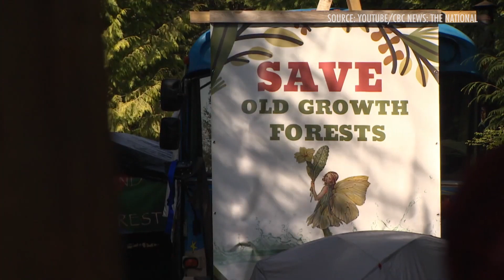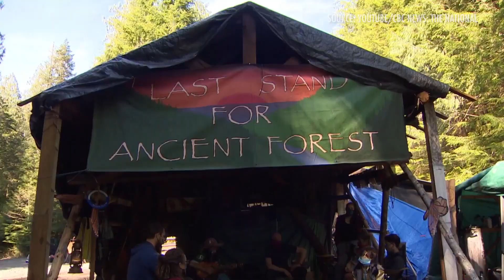Migrating Trees | Suzanne Simard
Forest Ecologist Suzanne Simard explains why and how humans will assist tree migration in changing climates.

From the Long Now Seminar, “Mother Trees and the Social Forest” by Suzanne Simard.

Forest Ecologist Suzanne Simard reveals that trees are part of a complex, interdependent circle of life; that forests are social, cooperative creatures connected through underground mycorrhizal networks by which trees communicate their vitality and vulnerabilities, and share and exchange resources and support.

Simard's extraordinary research and tenacious efforts to raise awareness on the interconnectedness of forest systems, both above and below ground, has revolutionized our understanding of forest ecology. This increasing knowledge is driving a call for more sustainable practices in forestry and land management, ones that develop strategies based on the forest as a whole entity, not on trees as isolated individuals.

"Mother Trees and the Social Forest" was given on June 15, 02021 as part of Long Now's Seminar series. The series was started in 02003 to build a compelling body of ideas about long-term thinking from some of the world's leading thinkers. The Seminars take place in San Francisco and are curated and hosted by Stewart Brand. To follow the talks, you can: